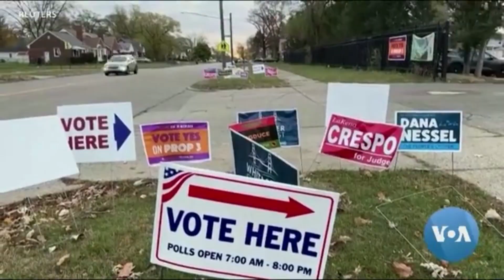ሓደሽቲ ዜናታት ትግርኛ tigrigna breaking news november 9 2022